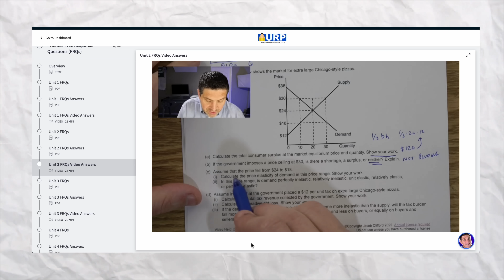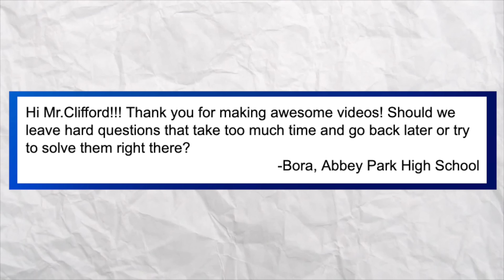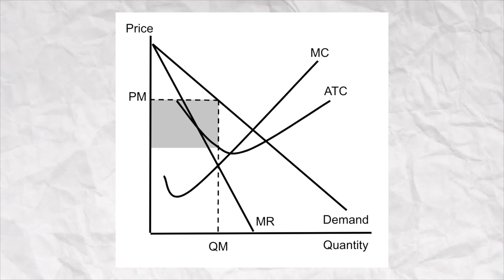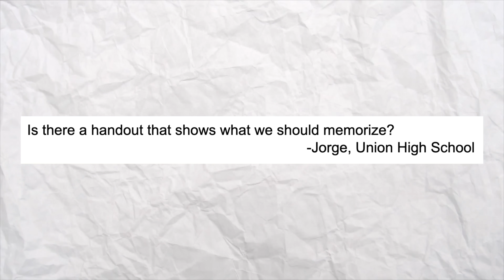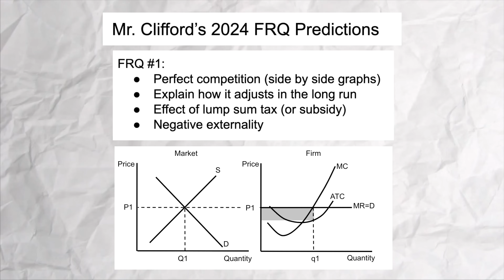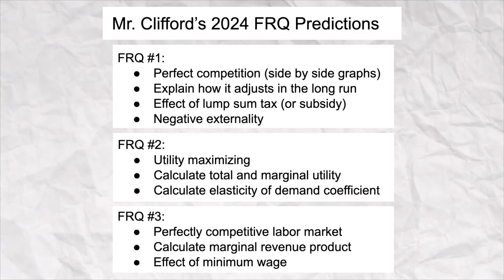2024 AP Micro Exam Predictions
Get ready for your AP Microeconomics exam with expert insights! Join me as I answer common student questions and predict this year's free response questions. Whether you're struggling with supply and demand or seeking exam strategies, this video has you covered. Don't miss out—watch now to ace your AP Microeconomics exam!